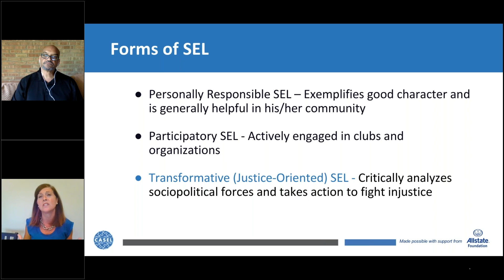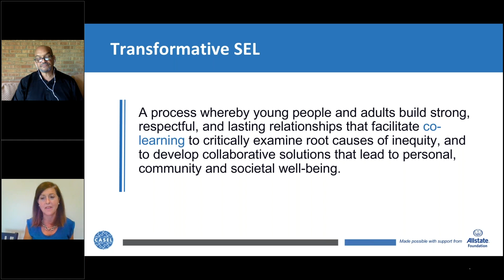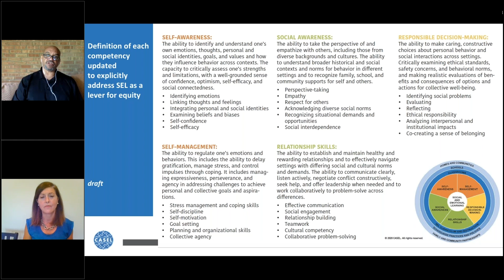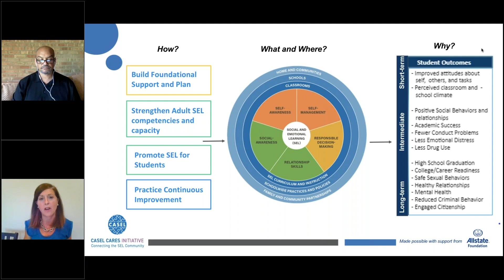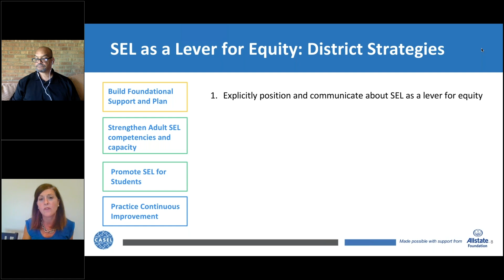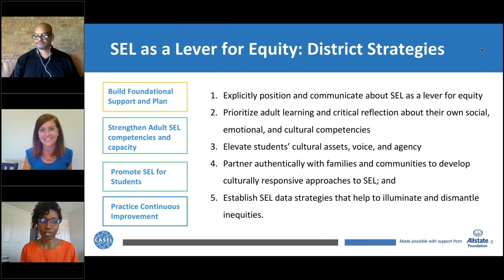CASEL CARES: SEL As a Lever for Equity and Social Justice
In response to the painful events that have highlighted ongoing systemic racism and violence against the Black community, we discuss equity and racial injustice through the lens of SEL. CASEL's Rob Jagers and Melissa Schlinger provide a look at a five-part series on this topic.

Key Takeaways:
• Moving toward Transformative SEL, where students critically analyze sociopolitical forces and take action to fight injustice.
• It builds on Personally Responsible SEL, where students exemplify good character and are generally helpful in their community.
• Also builds on Participatory SEL, where students actively engage in clubs and organizations.